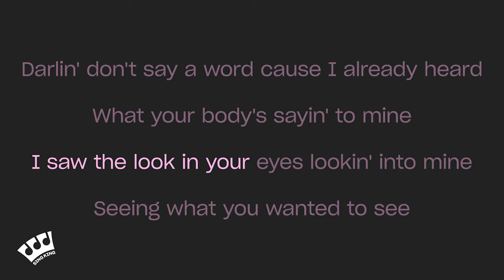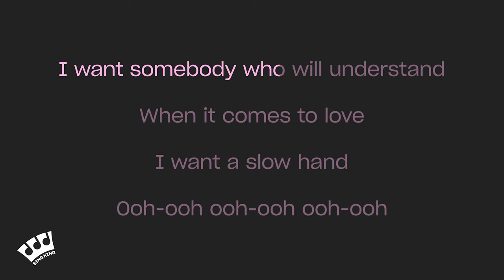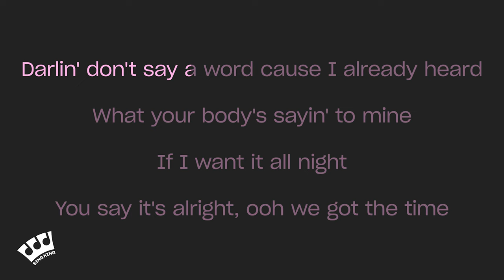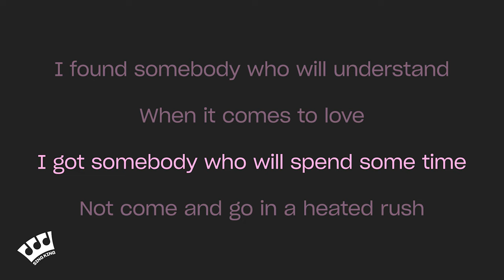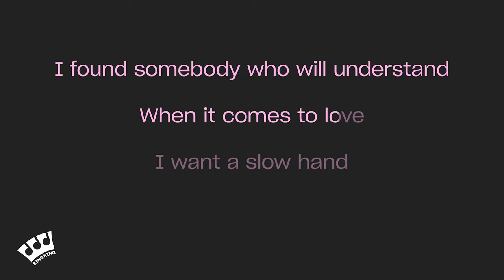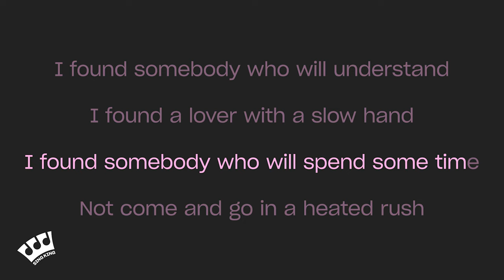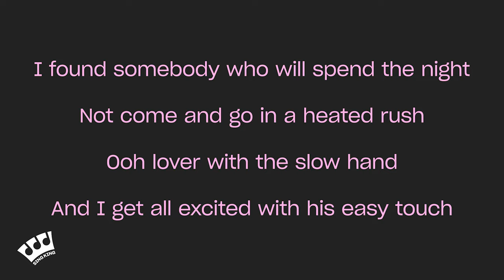The Pointer Sisters - Slow Hand (Karaoke Version)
Karaoke sing along of “Slow Hand” by The Pointer Sisters from Sing King Karaoke